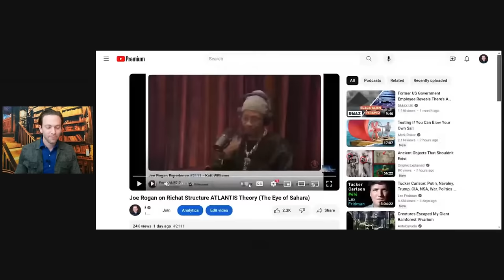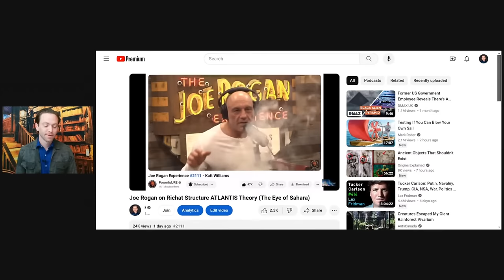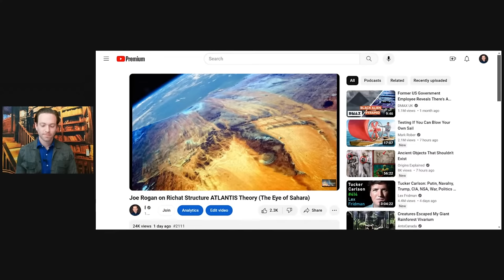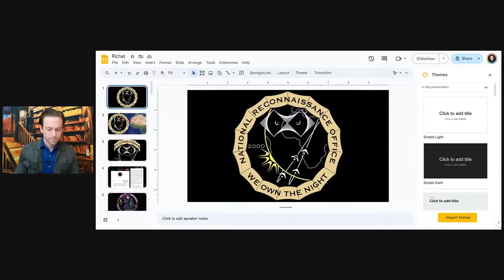The Richat Structure ATLANTIS Theory Just Got Even More Bizarre